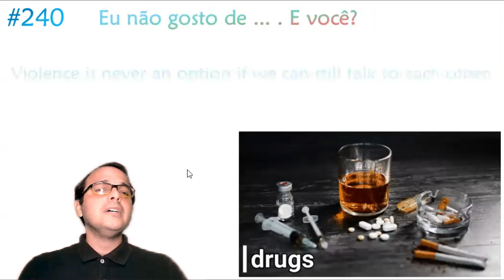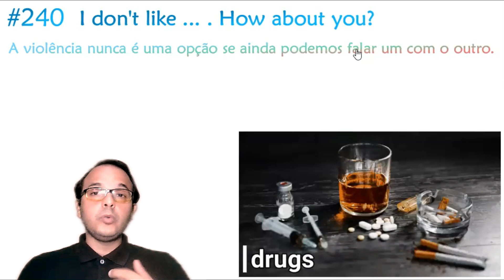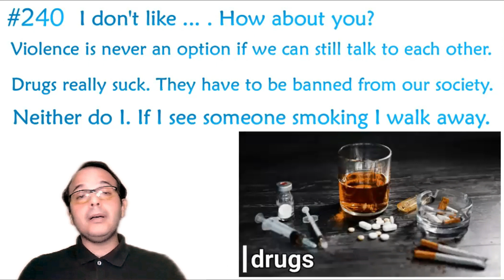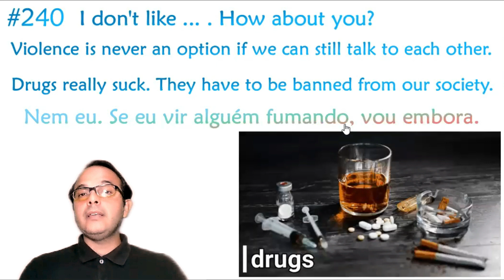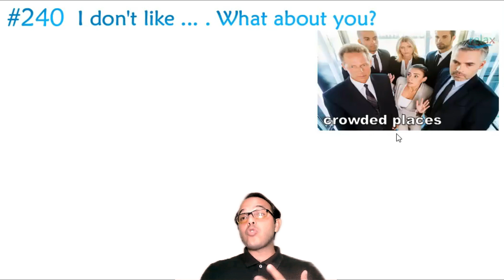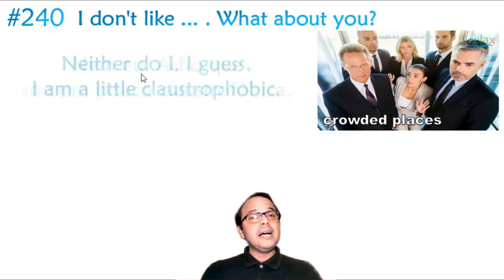#365 dias de inglês GRÁTIS #240 I don't like violence. How about you?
#240 I don't like violence. How about you?

Após o vídeo de hj, pratique com um leve exercício para testar seus conhecimentos na pergunta #240 I don't like violence. How about you?  Com respostas automáticas e e-mail responsivo para vc organizar seus estudos!
VEM FALAR INGLÊS COM A GENTE!!!
VEM SER RELAX 😉
Contatos: